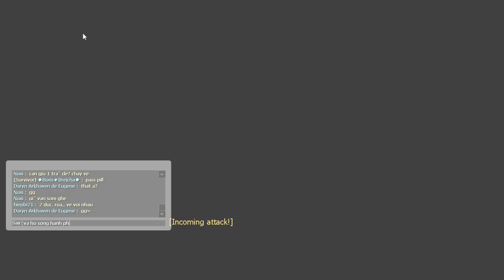Left 4 Dead 2 | Dead Center: Rebirth on Modded Server Realism Expert